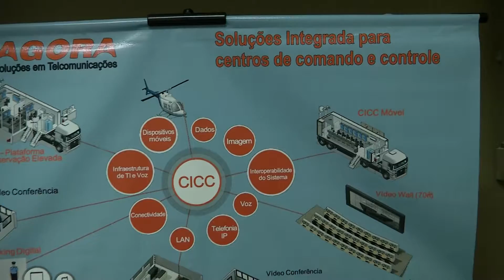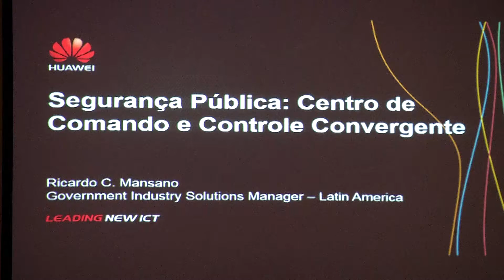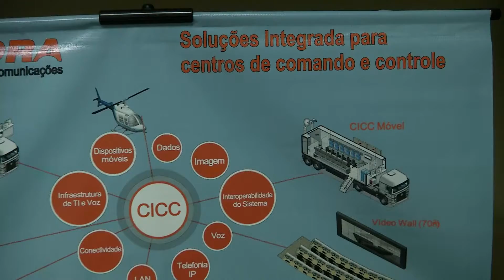RONDÔNIA SEDIA 6° EDIÇÃO DO PACTO INTEGRADOR DE SEGURANÇA PÚBLICA